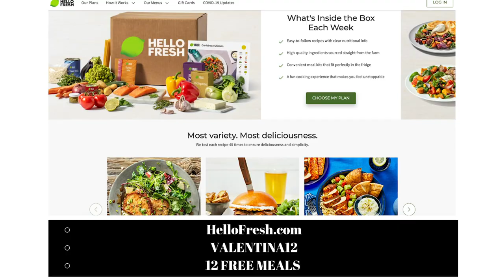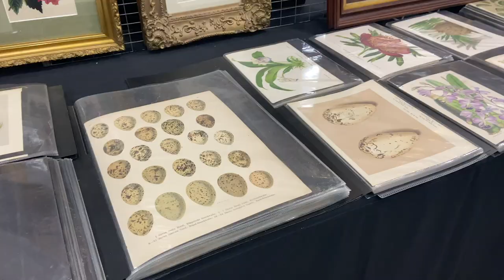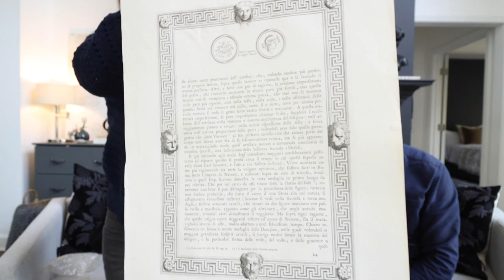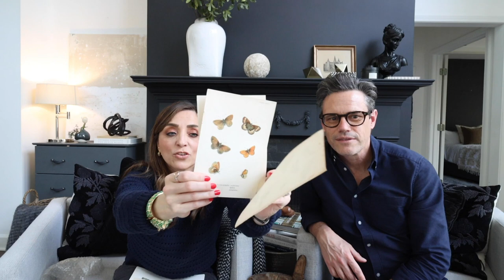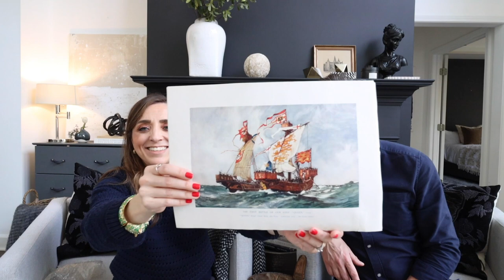EEK! LOOK AT WHAT WE FOUND!! Shop With US at the LARGEST ANTIQUE MARKET!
We found so many cool things at the Antique Market that we could barely contain ourselves! ( Use code VALENTINA12 to get up to 12 FREE MEALS across your first 4 HelloFresh boxes, including free shipping on your first box ) They really helped us have a great meal at the end of our big shopping day!

V's Sweater
V's Eyeshadow
V's Earrings
V's Coffee Mug